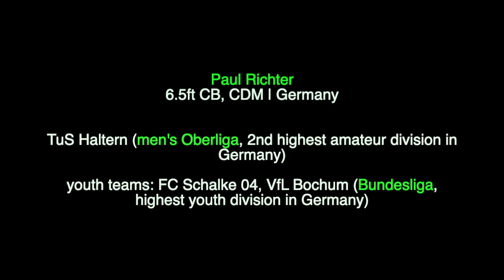Soccer men's | 6.5ft CB, CDM | Paul Richter, Germany | recruit 2021 | Fußballstipendium USA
6.5ft CDM, CB | Germany
TuS Haltern (men's Oberliga, 2nd highest amateur division in Germany)
youth teams: FC Schalke 04, VfL Bochum (Bundesliga, highest youth division in Germany)